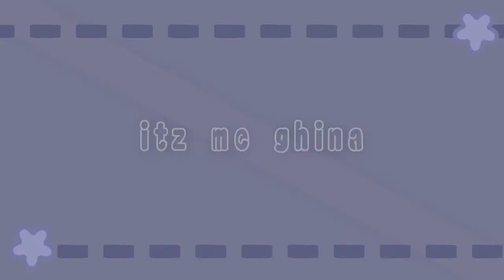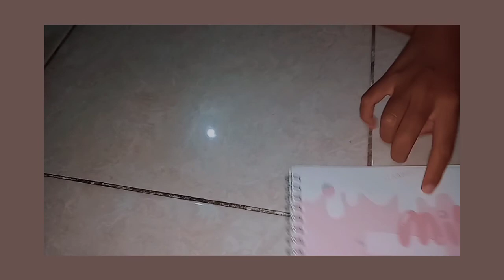SATURDAY IN MY LIFE🍓✈️•|| SATU HARI SAMA BESTIE,MULAI DARI MAIN SAMPE UNBOXING✨ ~weeklyvlogwithG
hi g squaddd 🤗 gimana harinya??
semangat trs buat yg lagi sekolah dan lain² yaaa pokoknya stay safe.

💛 pRoDuCtIoN✈️

~🍝music☀️~
: Music by .irg - falling for u (feat. Brady James) Music by sunshine blvd. - Ocean Blue

🍰edit : sendiri
☀️ Request? dm📩@zepetozghinz (Request only)

kritik ? silahkan dm/komen

✈️xoxo